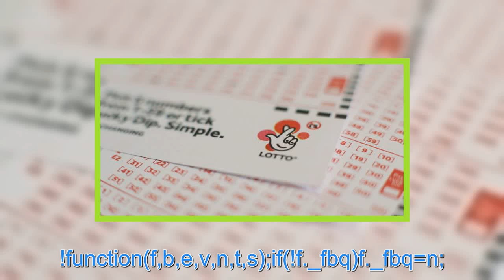Winning Lotto numbers for Saturday October 27 2018 £16.5million jackpot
FEELING LUCKY? Have you bagged yourself a life-changing amount of money? THE NATIONAL Lottery results are in and it’s time to find out who has won a life-changing amount of money. Could tonight’s jackpot of £16.5million see you handing in your notice, jetting off to the Caribbean or driving a new Ra